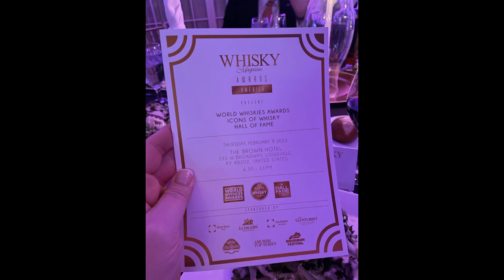World Whiskies Awards 2023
Lone Elm representing Texas Wheat Whiskey in Kentucky at Whiskey Magazine's Awards Gala!  See Brandon hulk out!